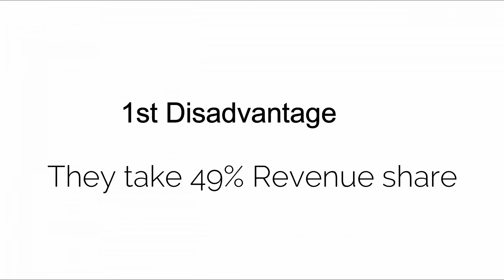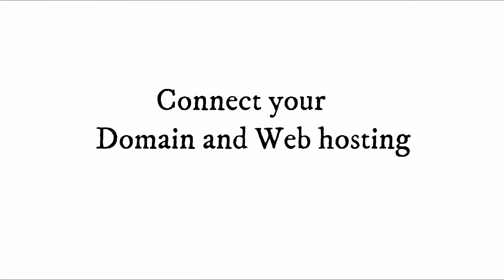How to Start Blogging in Hindi | Free and Paid Website || Hindi Blogger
in this video, we have shared about How to Start Blogging in Hindi Full Details about Free and Paid Website || Hindi Blogger

How To Start Blogging And Earn Money In Hindi
how start blogging
how to start free blog

start blog online
blogspot in hindi
wordpress blog
blog banaiye
blog kya hai

I know that starting a blog can seem overwhelming and intimidating. This free guide is all about blogging for beginners, and will teach you how to be a blogger with just the most basic computer skills.I am not ashamed to admit that when I was first learning how to build a blog I made a ton of mistakes. You can benefit from more than a decade of my experience so that you don’t repeat these same mistakes when you make your own blog. I created this free guide so that anyone can learn how to blog quickly and easily.

What is a blog anyway?
In short, a blog is a type of website that focuses mainly on written content, also known as blog posts. In popular culture we most often hear about news blogs or celebrity blog sites, but as you’ll see in this guide, you can start a successful blog on just about any topic imaginable.

Bloggers often write from a personal perspective that allows them to connect directly with their readers. In addition, most blogs also have a “comments” section where readers can correspond with the blogger. Interacting with your readers in the comments section helps to further the connection between the blogger and the reader.

This direct connection to the reader is one of the main benefits of starting a blog. This connection allows you to interact and share ideas with other like-minded people. It also allows you to build trust with your readers. Having the trust and loyalty of your readers also opens up the door to making money from your blog, which is something I discuss later in this guide.